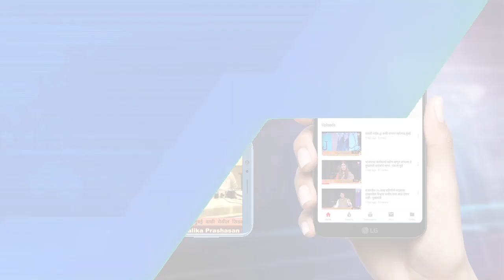अविनाश लाड । रत्नागिरी जिल्हा काँग्रेस । भारत जोडो यात्रेत । शेगाव